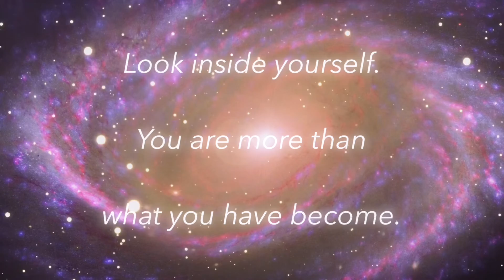Woopi Concert _ Pianist 김연서